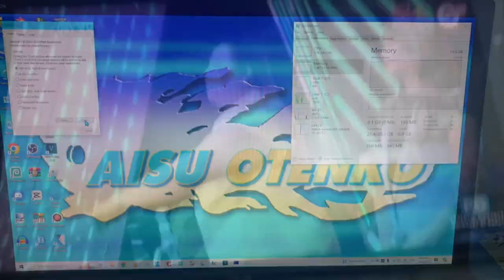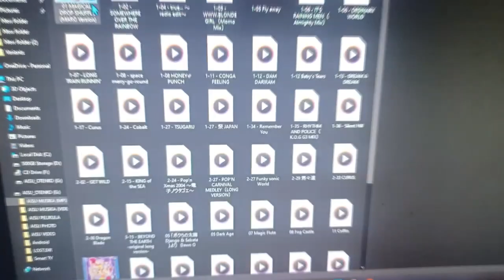Aisu Otenko Channel Trailer (2024)